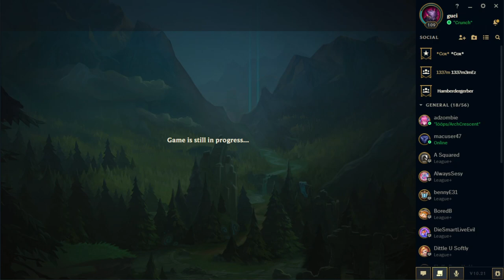LoL: The Road to Silver [Match 1]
My best friend macuser47 and I begin our slow climb to silver.
Many deaths and bad plays will follow!